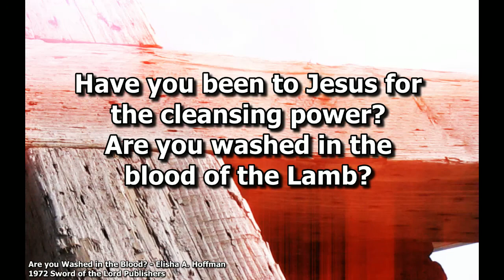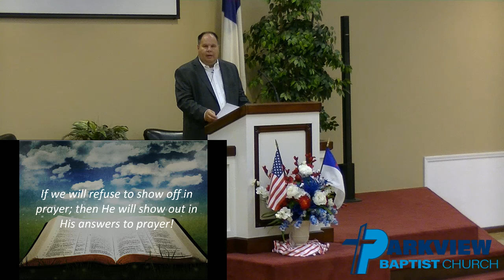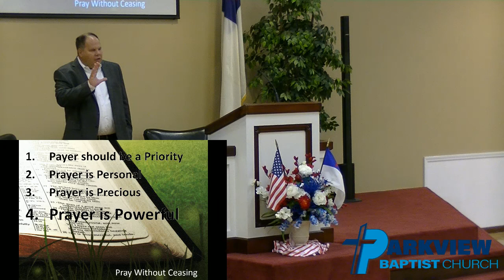Sunday Morning Service 7-26-20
Pastor Morrissey continuing the series in Essential Equipment with this weeks message entitled "Pray without seasoning."